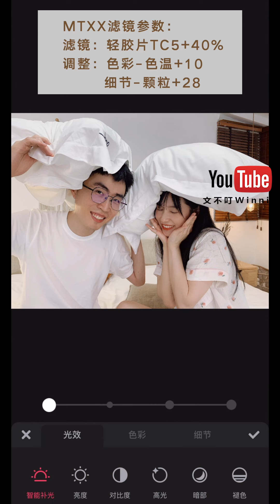零成本｜自拍高甜情侶寫真｜刷爆朋友圈！告別尷尬呆板【文不叮Winnie】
再不會拍照的直男都可以出片，姐妹們收好了，談了戀愛一定用得上！

我有FaceBook啦！來找我玩呀

🎽 Workout with me丨一起變美吧！

【給你亮晶晶的雙眼】10年眼鏡妹的逆襲！3招告別死魚眼 近視眼也能炯炯有神

【下巴後縮】不整容！如何科學改善凸嘴下巴後縮、瘦雙下巴？告別土氣臉，養成側顏殺